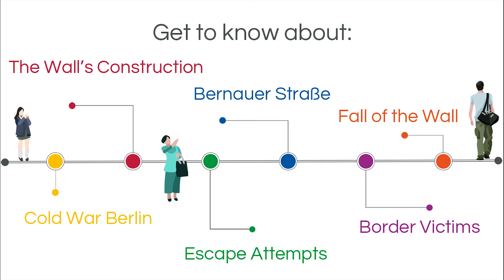The Berlin Wall Walking Tour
No man’s land, watchtowers & escape tunnels – Remains of the Berlin Wall along Bernauer Straße.